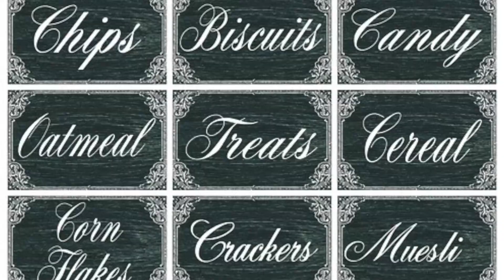Easy Tips to Reduce Sugar in your Diet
hello frienz
sugar is the worst enemy of health hence i have shared some simple tips on how you can reduce it in your diet thus aiding weightloss and good health

XOXO
Praachi